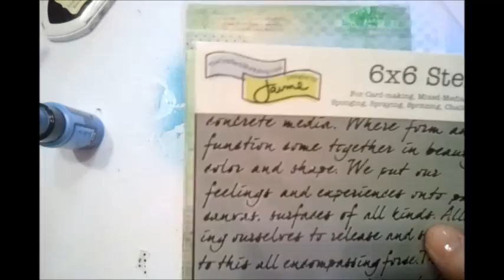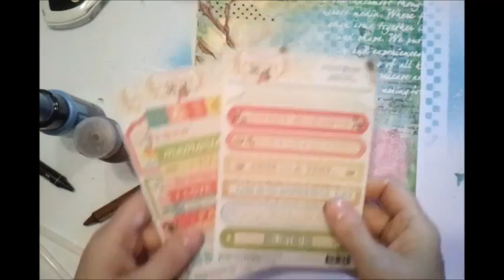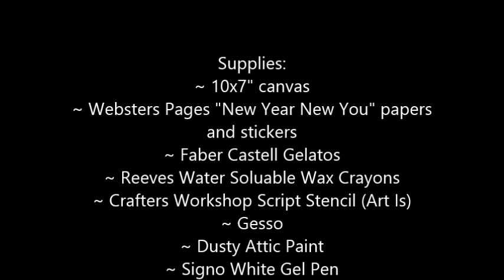Birdie Mixed Media Canvas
NOTE: MORE VIDEO TUTORIALS BY GABRIELLE CAN BE FOUND IN THE RIGHT COLUMN OF HER BLOG

Mixed media canvas using Websters Pages papers and stickers and Gelatos.  You can find a template for the bird as well as texture paste recipe (see headings under 'tutorials' in right side column of the blog). You can find the template at this